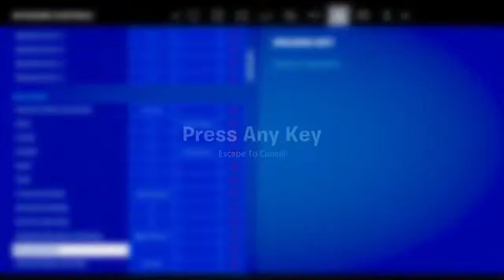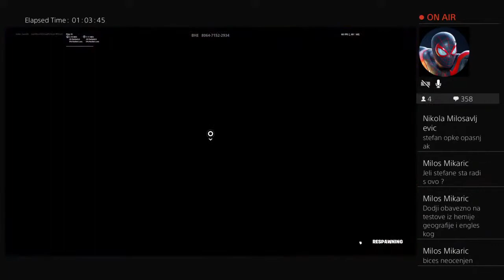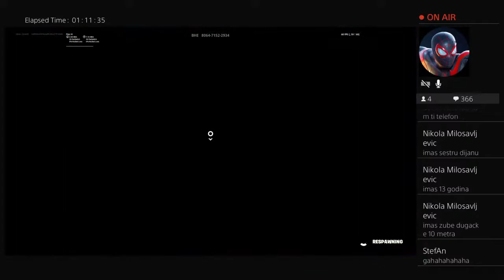Fortnite Balkan Live SAC INVICTUSLEON **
Shere🙌
Com.👐